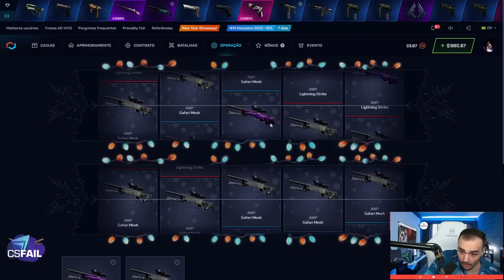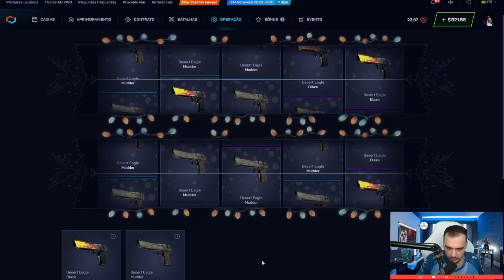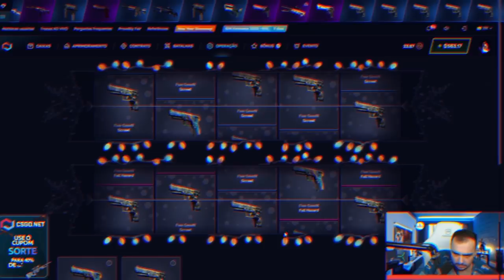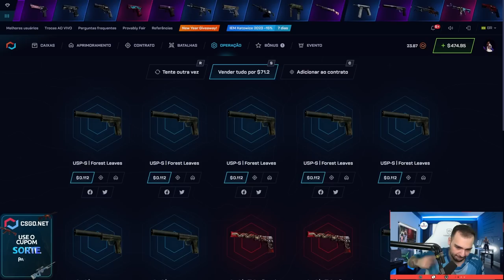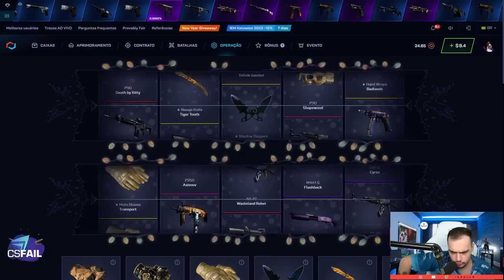Abri TODAS as CAIXAS "ALL IN" do CSGO 😱 ( PROFIT MONSTRUOSO )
Abri todas as caixas do CSGO que ou você lucra muito ou...